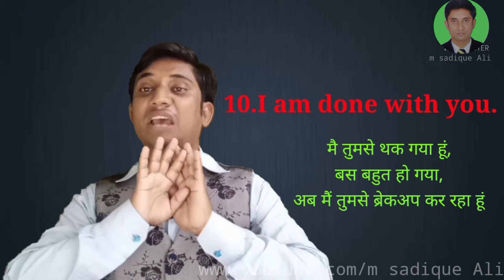छोटे छोटे इंग्लिश का जबरदस्त हिंदी meangs।Useful Spoken English।Daily Uses English Meanings।